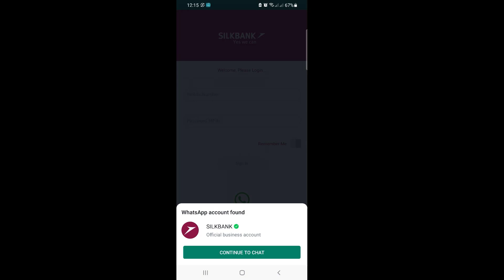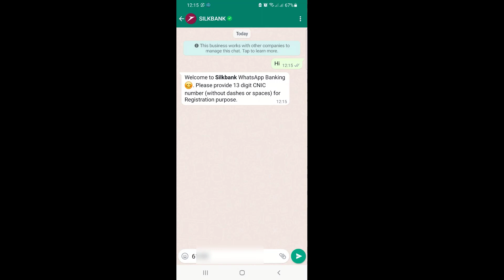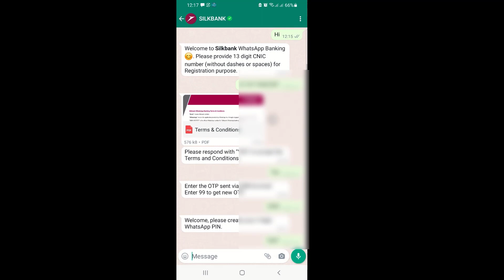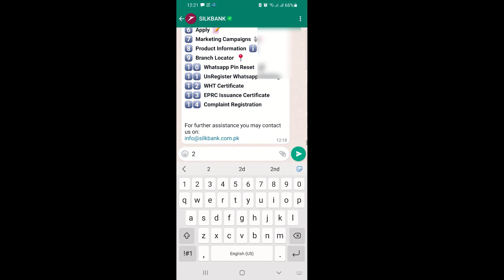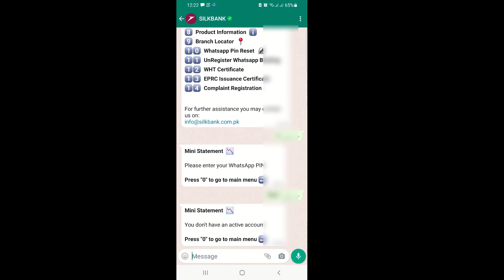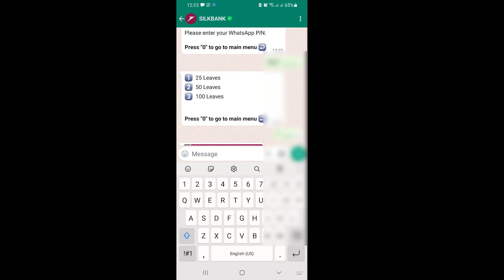How to use silk bank WhatsApp banking | Silk Bank lunched WhatsApp banking | Dekho aur Sekho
In this video I will show you how to use silk bank WhatsApp banking. I will practically registered with WhatsApp through Silk bank new app and use WhatsApp mobile banking